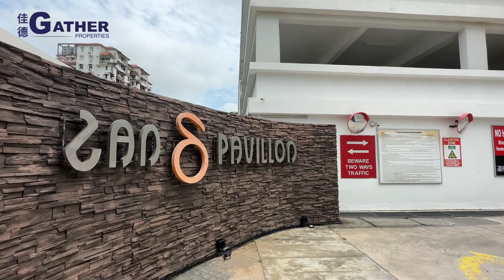Zan Pavilion Condominium Sungai Ara Bayan Lepas Big Built Up Space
If you are looking for a big built up condominium around Bayan Lepas area, Zan Pavilion Condominium is one of the low density condominium with big built up size. The condominium is equipped with common condo facilities such as swimming pool, wading pool, gymnasium sauna, and jogging track for exercising. Apart from that, there is a community area, barbecue area, lounge, coffee terrace and playground as well.

The nearest shopping centres are Bukit Jambul Complex, Sunshine Square, Giant Hypermarket and Queensbay Mall. Nearest hospital from the location is Hospital Pantai Mutiara. It is stone throw away from the Golden Triangle Commercial area and 2KM away from Bayan Baru central business district.

For sale
Zan Pavilion Condominium , Sungai Ara.
- 1990sf
- North facing
- 3 rooms, 1 study room, 3 bathrooms and 2 car parks
- Fully renovated and fully air-conditioned
- Semi furnished
- Freehold

Viewing arrangement PM Sharon Wong 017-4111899 REN24402 Gather Properties